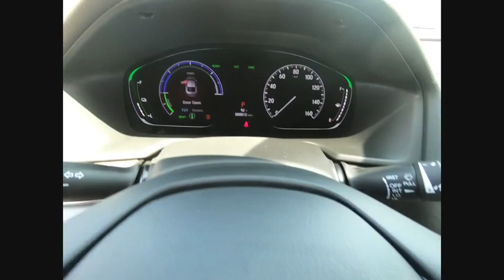2019 Honda Accord Lisle IL H92429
2019 Honda Accord Hybrid EX-L

The Honda Superstore of Lisle. Right on the Money!brbr2019 Honda Accord Hybrid EX-L FWD eCVT Modern Steelbrbr48/48 City/Highway MPGbrbrDue to our high inventory turnover, it may be possible that a listed vehicle may be sold. If so, we will try to find a similar vehicle comparably equipped for a similar price. All vehicles are for customers only and no vehicles will be sold to dealers or dealer entities. Honda of Lisle doing business in the area for over 50 years. Serving the communities of Lisle, Naperville, Aurora, Glen Ellyn, Wheaton, Lombard, Elmhurst, Villa Park, Downers Grove, Westmont, Bolingbrook and Chicago.